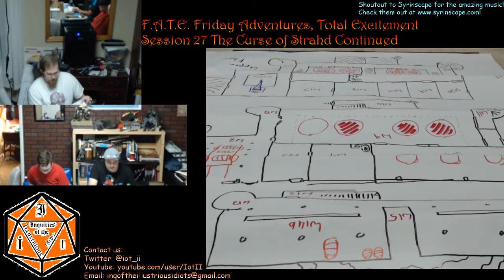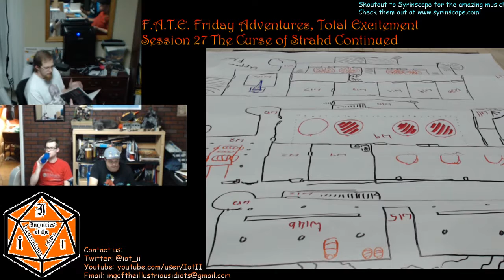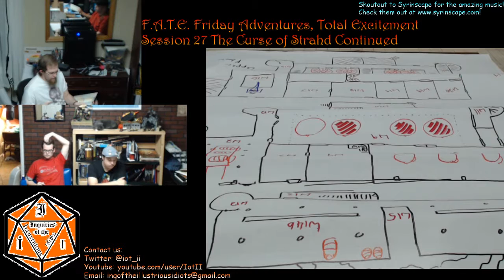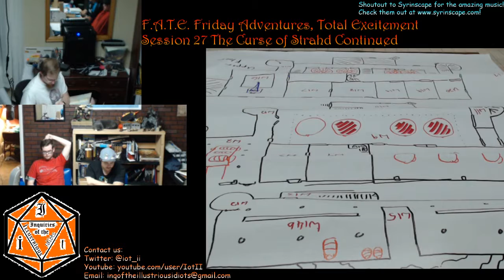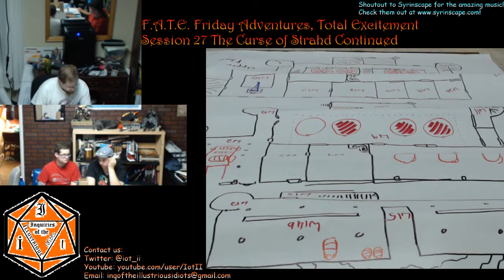F A T E Session 27 Part 5 Curse of Strahd 35 Davian and Needle Blights